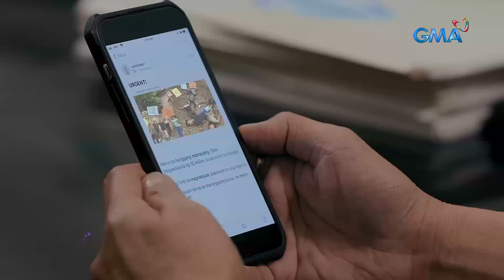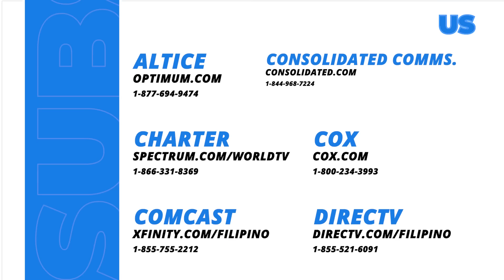Makiling: Amira is eager to learn the truth! (Full Episode 73 - Part 1/3)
Aired (April 19, 2024): Amira (Elle Villanueva) is eager to know the truth if she is Jewel's (Sebreenika Santos) mother, especially now that she has the child's DNA sample.